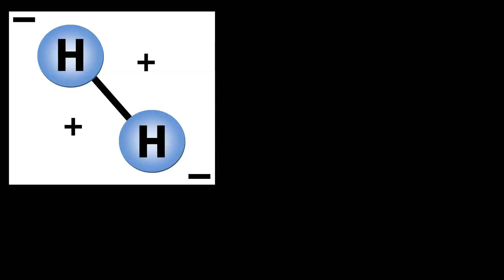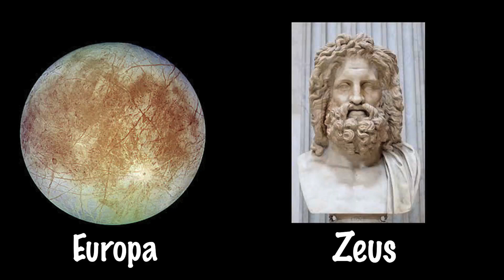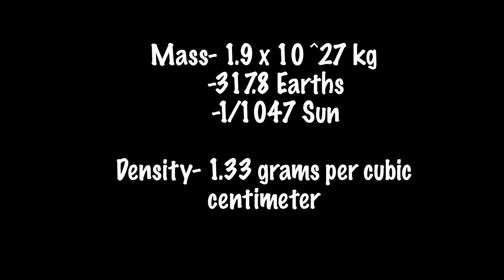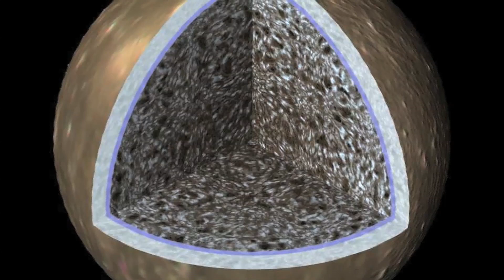Jupiter and its Moons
Works Cited:

Voyager Recording. NASA, 1990. Web. 30 Apr 2013.
Weather on Jupiter. Discovery Education, 2007. Film. 30 Apr 2013.
"Solar System Exploration: Planets: Jupiter: Moons: Callisto: Overview." Solar System Exploration: Planets: Jupiter: Moons: Callisto: Overview. N.p., n.d. Web. 21 Apr. 2013
"Rotation of Jupiter." Universe Today RSS. N.p., n.d. Web. 21 Apr. 2013
Sagan, Carl, perf. Possible Life on Jupiter. Youtube, 2010. Web. 30 Apr 2013.
Saturn. N.d. Photograph. nssdc.gsfc.nasa.gov. Web. 1 May 2013.
Scale of the Universe. Youtube, 2009. Web. 30 Apr 2013.